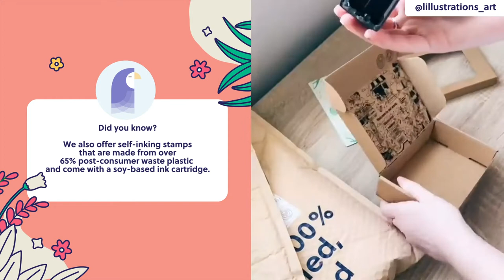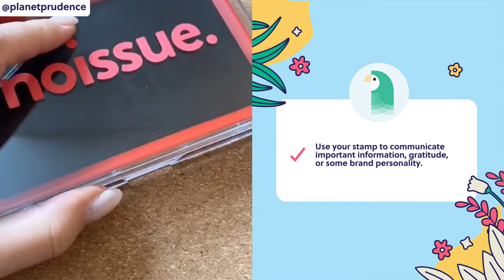Sustainable Soy-ink Stamps 🌎📦 | Monthly Wrap-up Inspo: April 2021 | noissue.co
noissue Stamps are a quick, cost-effective way to personalize your stock (plain) packaging. The versatility of a stamp means you can get your brand on a range of materials. See how brands Milkteanco, Quinn’s Pins, Lillustrations Art, Planet Prudence, and Danny Crafts add branding to every order they send out with the noissue Stamp.

Custom, branded packaging with free delivery worldwide - noissue helps businesses, brands, and makers create their own branded packaging with sustainable materials. Products featured:

Want your brand featured? Join the Eco-Packaging Alliance! It’s a great way to contribute to global reforestation (we plant a tree with every order you make), and to show off your eco-friendly packaging! Promote your eco-goodness to your customers with noissue!